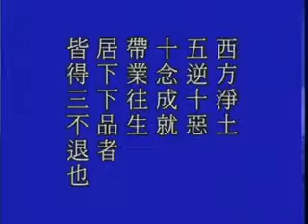淨空老法師:中峰三時繫念法事全集（第四十一集）01/16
節錄自~檔名：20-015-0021，澳洲淨宗學院

影片字幕：
諸位同學，前面我們講到「西方淨土，五逆十惡，十念成就，帶業往生，居下下品者，皆得三不退也」。這就是說明往生成就的殊勝，說明這一部經不可思議的力用，「此點示圓證勝異，即此經不思議的力用」。五逆跟諸位報告過了，《要解》上講到五逆十惡。
       十惡就是十善業道裡面所說的，「身三」，殺、盜、淫，這是身造的三種惡。「口四」，這是講言語，有四種大惡。第一是妄語，妄語是欺騙眾生，這個語不誠實、不是實在的。第二是兩舌，兩舌是挑撥是非，使兩個人不合。小是兩個人，大的往往挑撥兩個國家，兩個國家不和就要發動戰爭，所以這個兩舌之惡是非常非常的嚴重。